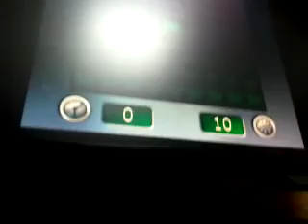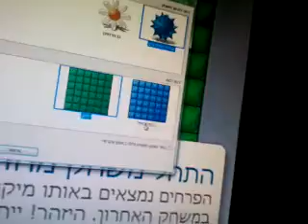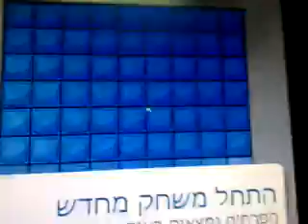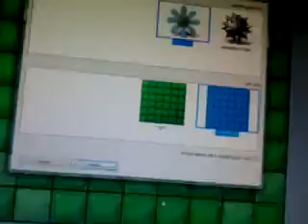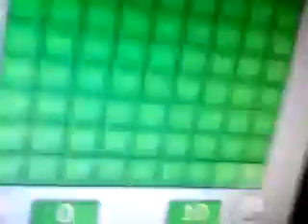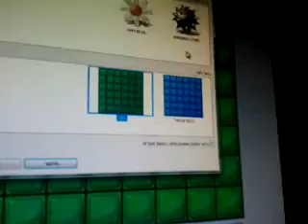שולה המקושים+הפרחים ביקורת